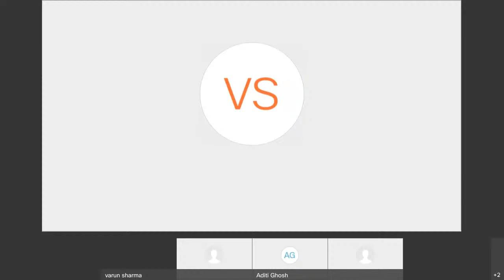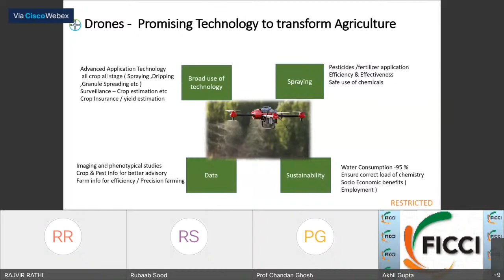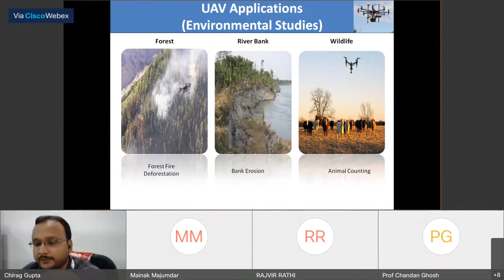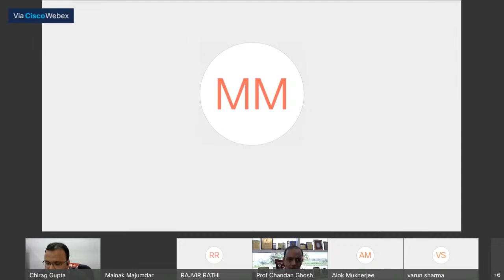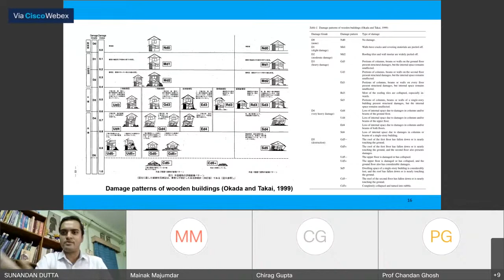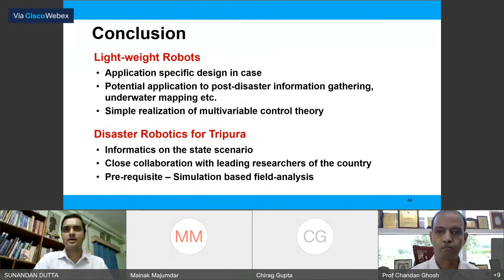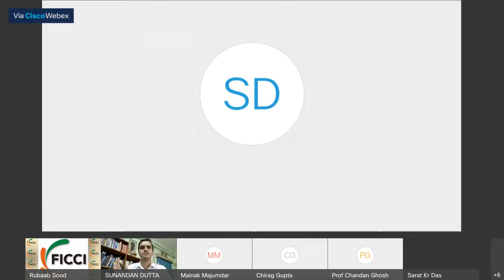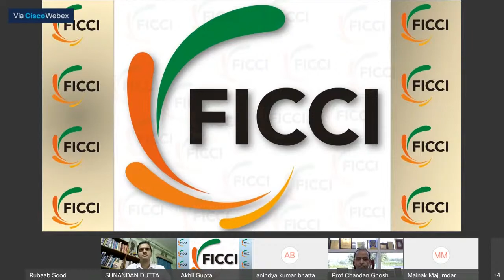Role of Drones in Disaster Management - Case Study on Agartala.| DISASTER IN INDIA | MHA | 2021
National Institute of Disaster Management (NIDM), Ministry of Home Affairs, Govt of India, is organising a 3 days Online Training Programme on "Role of Drones in Disaster Management" Date : 02 AUG-2021 Time : 02:00 pm - 04:00pm